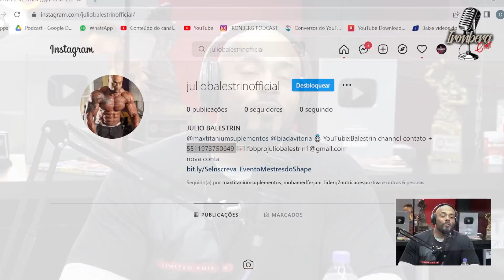JULIO BALESTRIN PERDE SUA CONTA NO INSTAGRAM – IRONBERG PODCAST CORTES